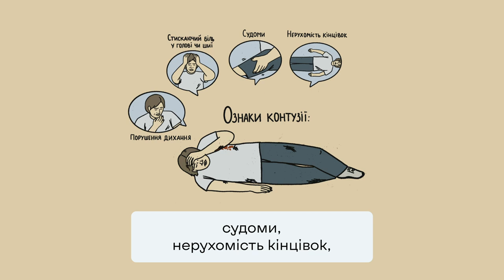Контузія: У чому небезпека і як надати першу допомогу | 2024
Контузія може з’явитися від ударної хвилі від вибуху, або удару людини об воду чи землю. Відбувається струс чи забій головного мозку, розрив барабанної перетинки, легень або інших внутрішніх органів. Залежно від тяжкості ураження медики виділяють три ступені контузії:

легка — заїкання, тремтіння або поколювання кінцівок, погіршення слуху;
середньої тяжкості — відсутня реакція зіниць на світло, повна глухота, частковий параліч кінцівок;
важка — людина втрачає свідомість, має переривчасте дихання, судоми чи мимовільні рухи кінцівками, з її рота і вух може витікати кров.
Причому ризик розвитку тривалих симптомів контузії не пов’язаний зі ступенем тяжкості початкової травми. Навіть якщо здається, що травма несуттєва, ліпше звернутися по фахову медичну допомогу аби уникнути можливих ускладнень у майбутньому. До них належать порушення пам’яті, концентрації, погіршення сприйняття інформації.
Як розпізнати контузію
Основні симптоми, які можуть свідчити про контузію:
втрата свідомості, яка може тривати від кількох хвилин до годин;
сильний головний біль;
прискорене серцебиття;
нудота і блювота;
втрата пам’яті;
переломи кісток;
ушкодження внутрішніх органів;
будь-яка зміна психо-емоційного стану після травми.